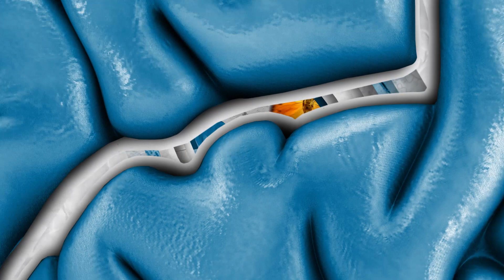QUEM SOMOS NÓS? | Teaser - Friedrich Nietzsche por Scarlett Marton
No próximo episódio, o Quem Somos Nós? tem a honra de receber Scarlett Marton, professora de história da filosofia e considerada uma das maiores conhecedoras brasileiras do filósofo alemão Friedrich Nietzsche. Ela dá continuidade à nova série de conversas com especialistas na obra de alguns dos maiores pensadores da história da humanidade.